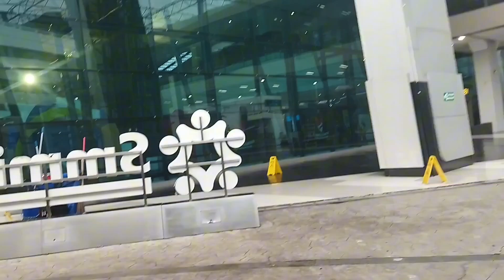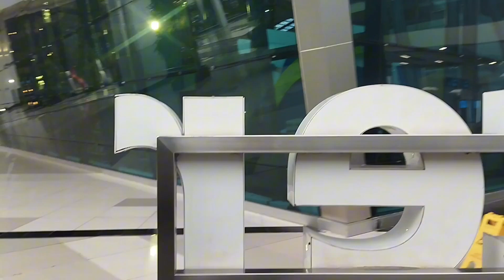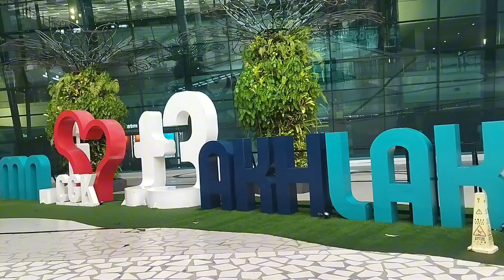suasana Bandara internasional jakarta terminal 1.